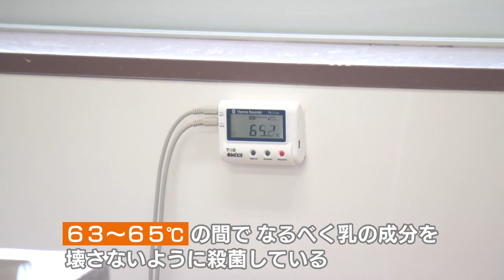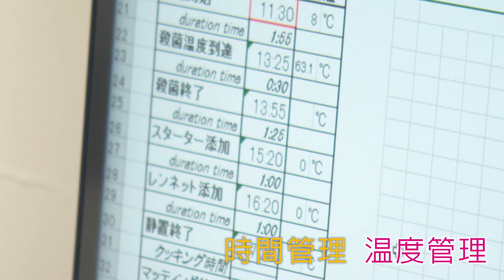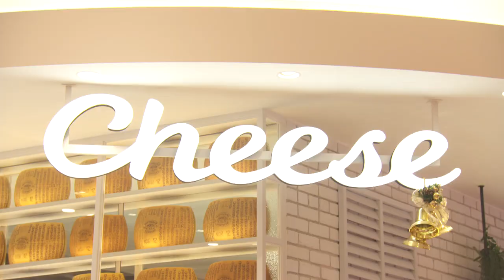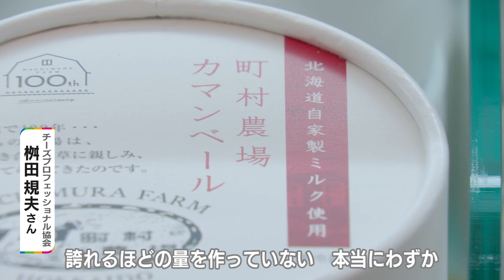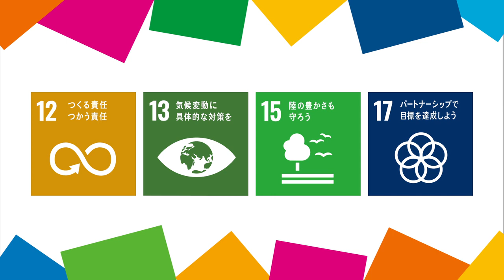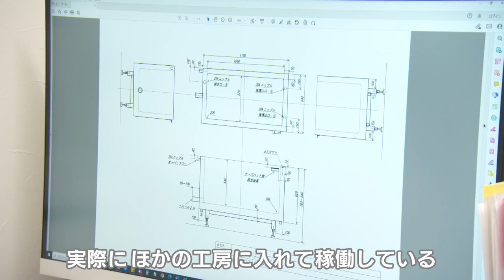輸入物は価格不安定で環境負荷も大…プロの料理人も評価する“地産地消”のモッツァレラチーズ 国産チーズの未来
チーズ の消費量が右肩上がりに増えているが、国産チーズ の割合は13.7％で、ほとんどが輸入物です。

岐阜 県#高山 市で国産チーズを広める取り組みをしている男性がいるます。「地産地消」の#モッツアレラチーズ 作りに取り組んでいる男性を取材した。

2022年12月8日放送